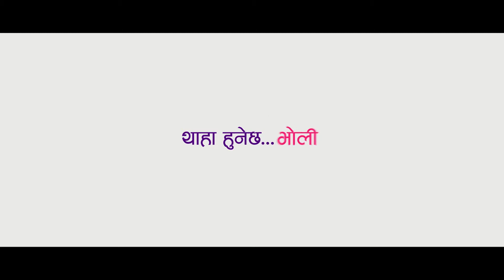Super Saver Teaser Day 4 1&2 1